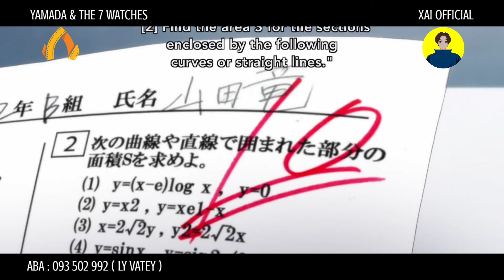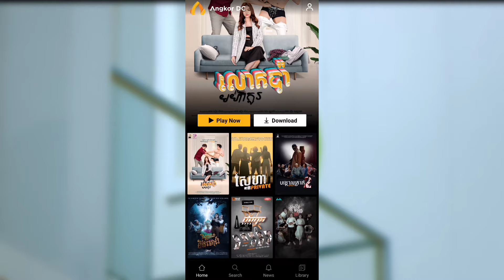( ភាគទី 03 ) យ៉ាមេតេគូដាសៃ 😁 | យ៉ាម៉ាដា និងមេធ្មប់ជប៉ុនទាំង 7 | សម្រាយរឿង ANIME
ទាញយក App Angkor DC តាមរយៈ link ខាងក្រោមៈ

ចង់ប៉ាវកាហ្វេ admin:
ABA : 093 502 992 ( Ly Vatey )
WING : 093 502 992 ( Pa Samith )
TRUE MONEY : 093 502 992 ( Pa Samith )